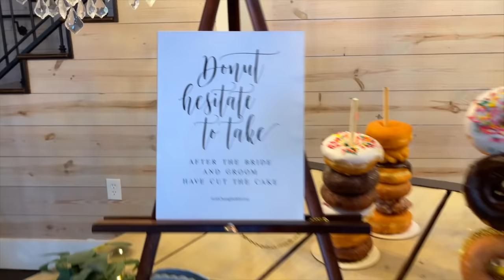I GOT MARRIED?! 😱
Hey Alan Army! This video is called I GOT MARRIED?! Is it true?!